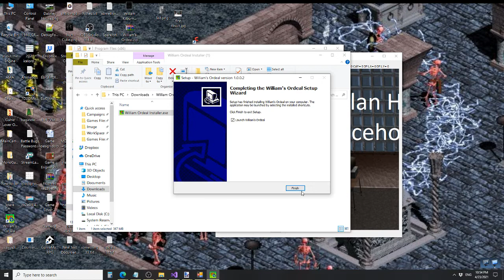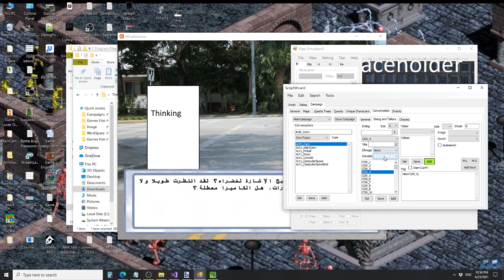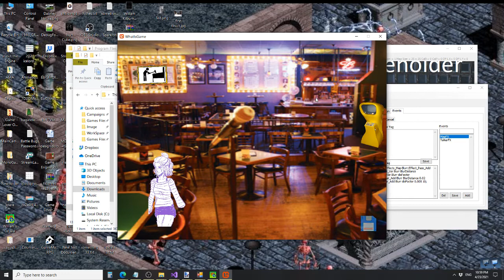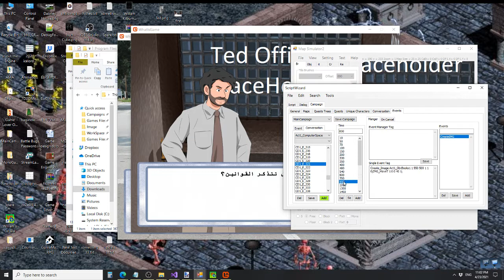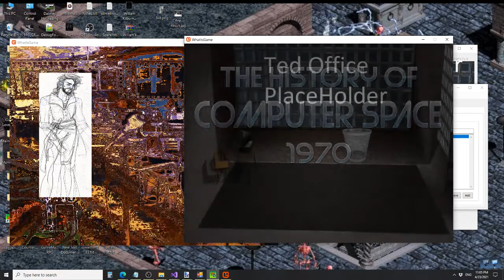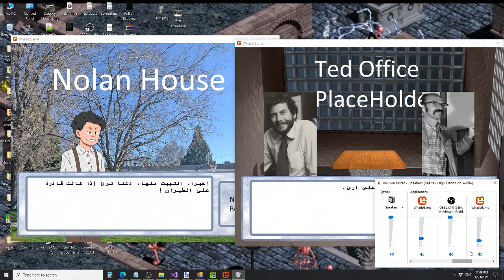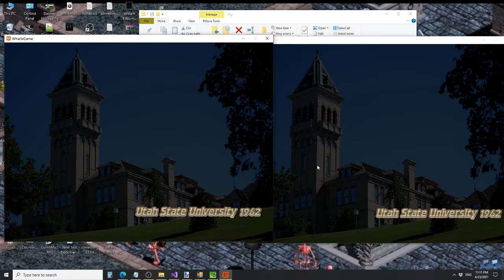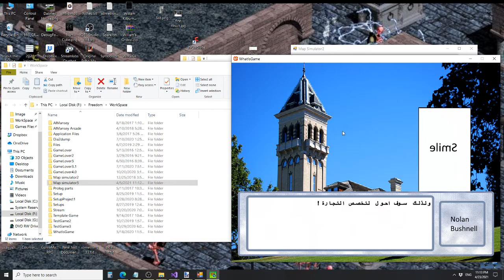Demo between placeholder drawings and new Nolan